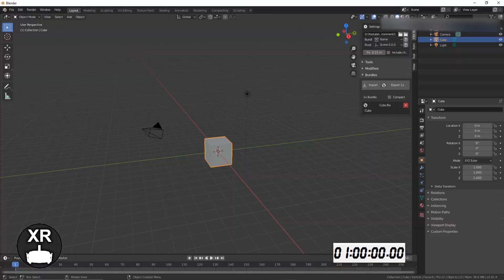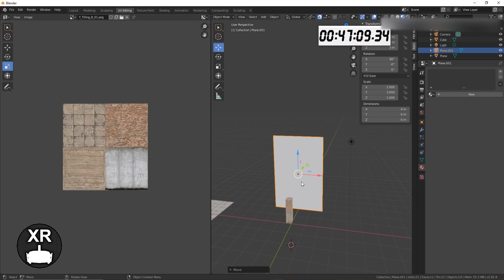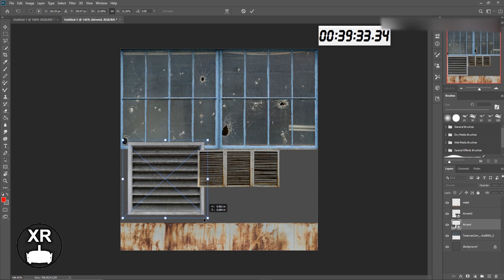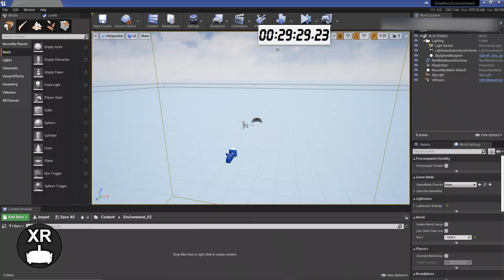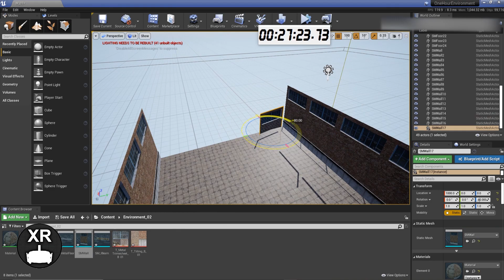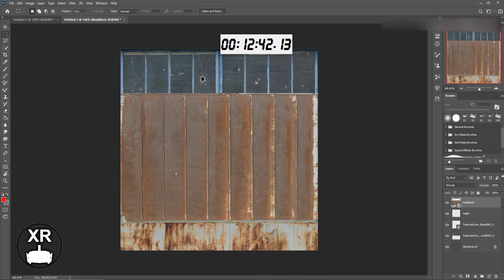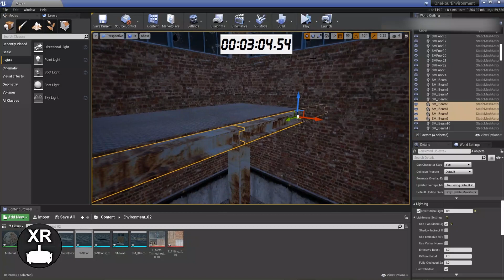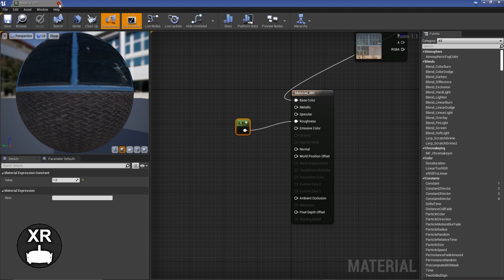Building A Modular Warehouse For The Oculus Quest in 1-Hour Using Unreal Engine 4 and Blender.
You guys seemed to really enjoy the previous one hour build so I gave it another shot and listened to your feedback so I create a modular environment and broke down how I did it. Hope you guys like it.